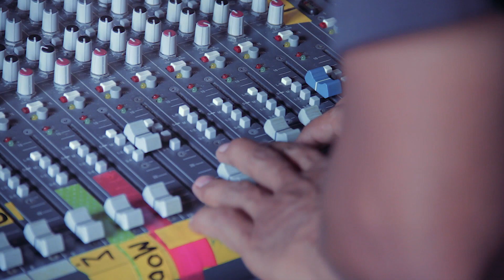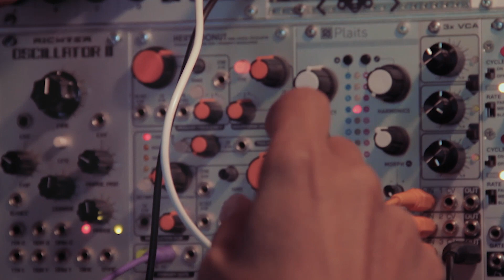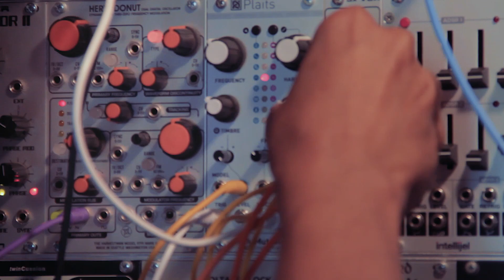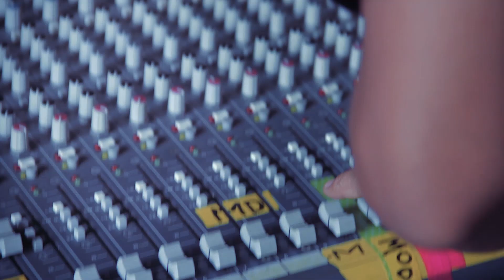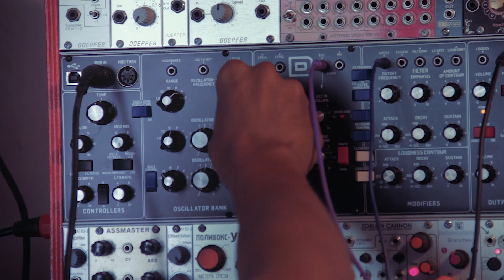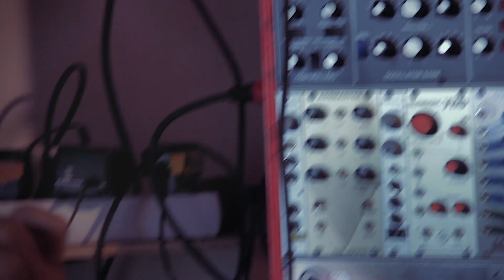Maloya electro improvisé 01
Maloya electro improvisé.
Jako Maron filmé par Mickael Gravina.